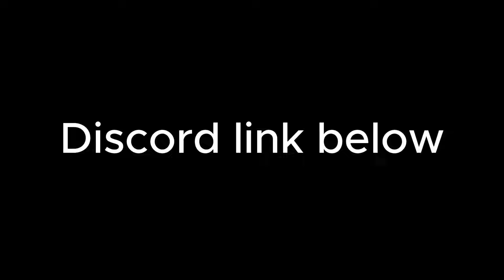Crescendo | Massive Claps | ZvZ Highlights 👑